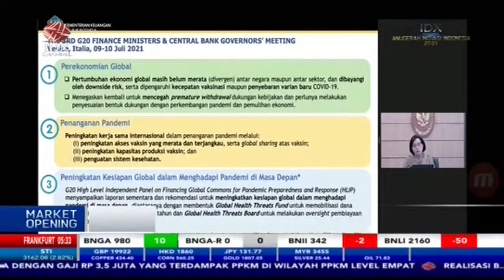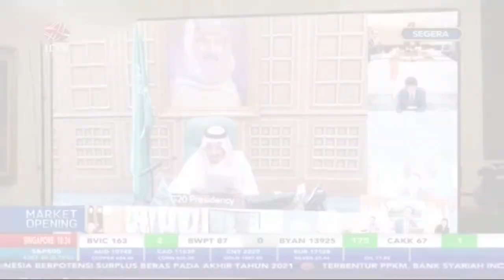Hadapi Pandemi di Masa Depan, Negara G-20 Galang Dana Global